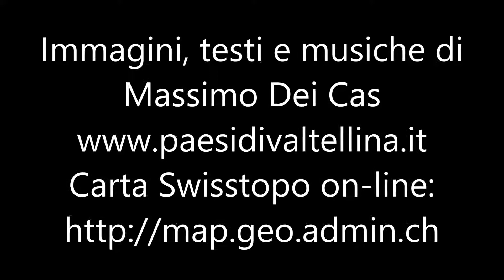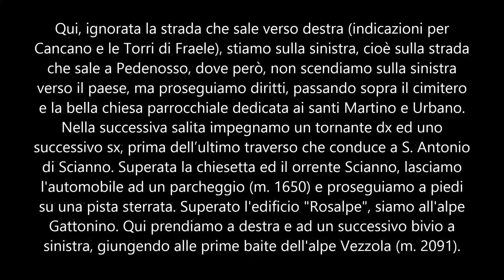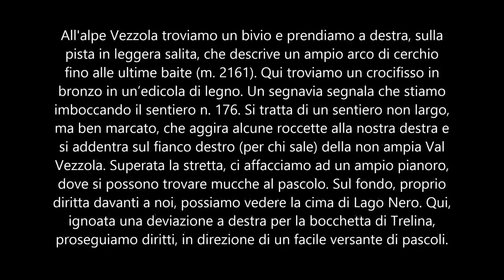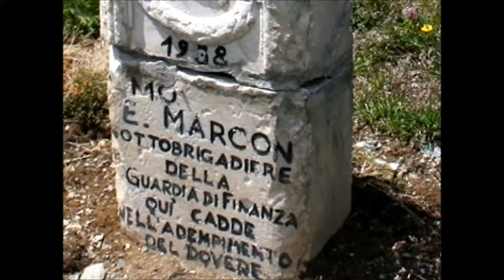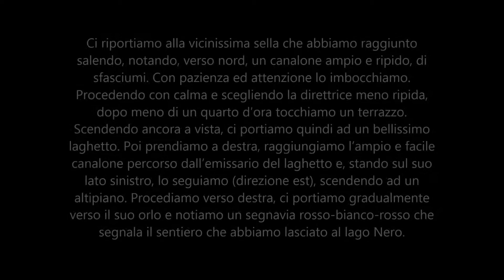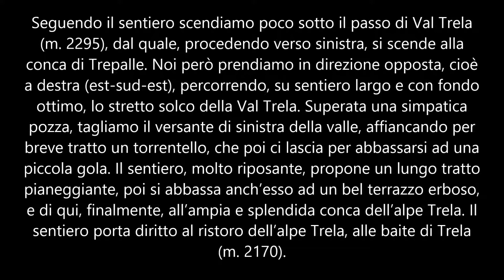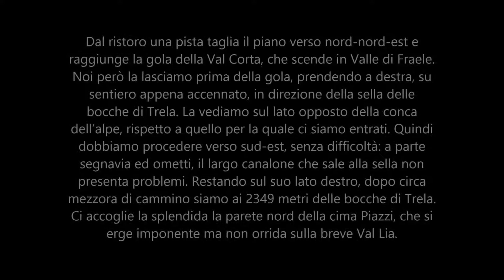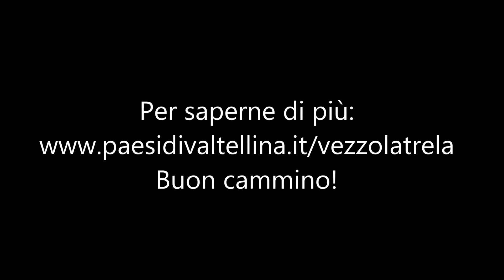La punta di Lago Nero (m. 2676) in Alta Valtellina (SO)